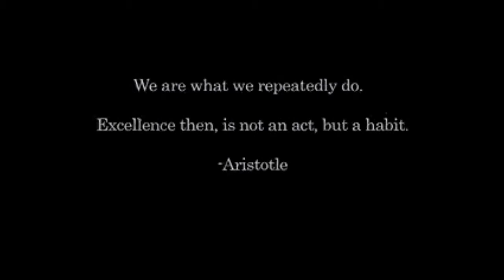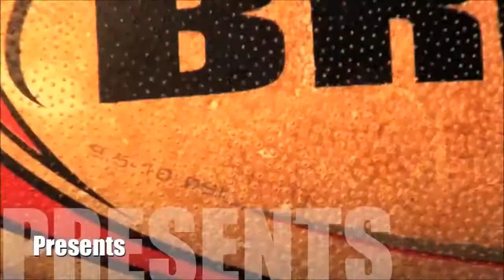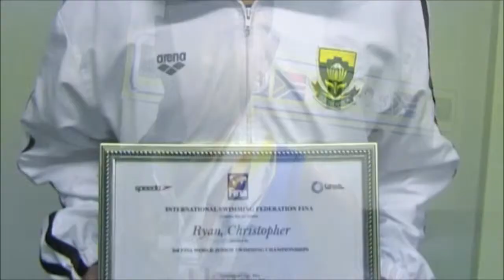Dominican Convent Sports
A video introducing some of the upcoming sports talent at Dominican Convent School in Belgravia, Johannesburg, South Africa. for more information. Enjoy